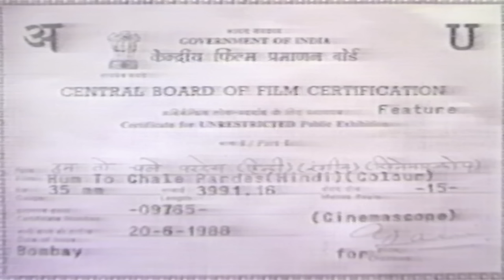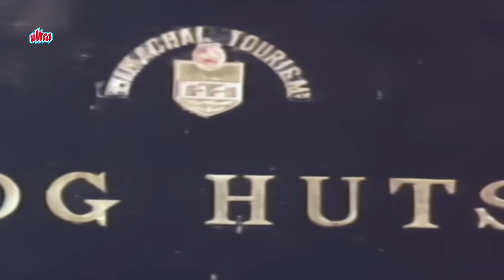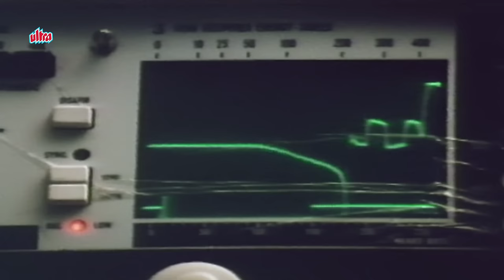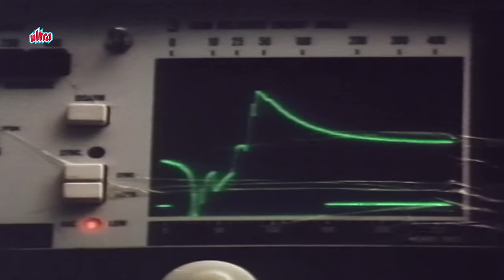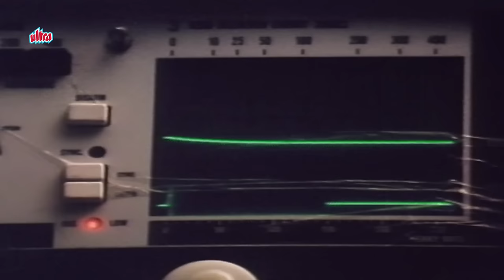Hum To Chale Pardes Full Movie | Shashi Kapoor | Mandakini | Superhit Hindi Movie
Superhit Hindi Movie Hum To Chale Pardes (1988)
Starring : Rajeev Kapoor, Mandakini, Asha Parekh, Sharmila Tagore, Shashi Kapoor.
Producer : Ravindra Peepat
Director: Ravindra Peepat